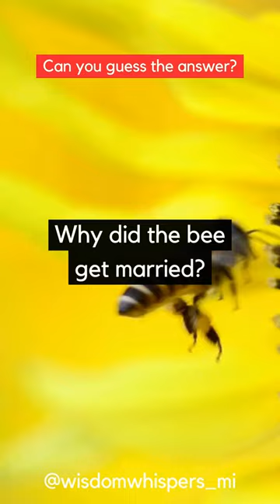Why Did The BEE Get Married? Can You Guess The Answer?